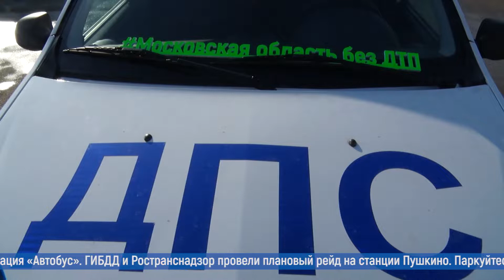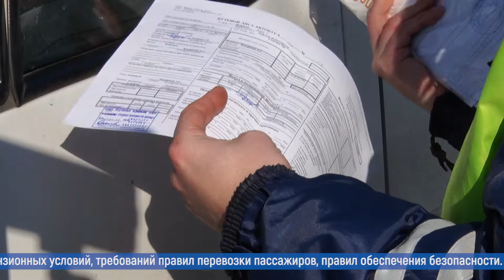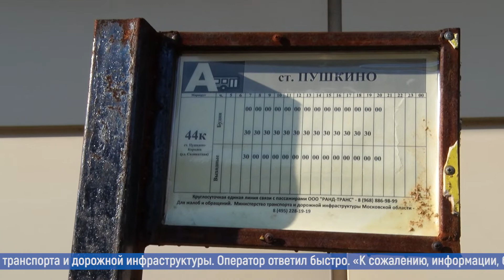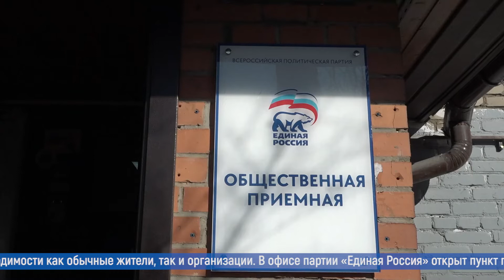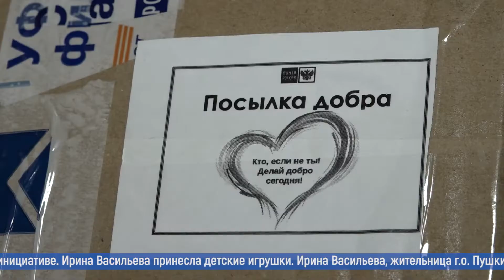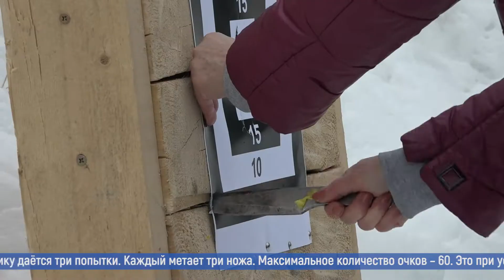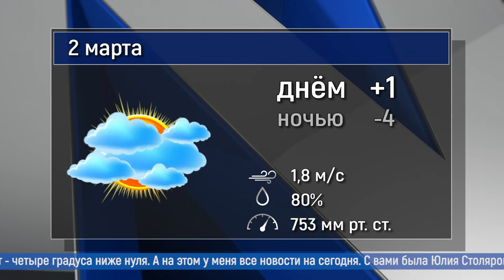«Новости большого округа» от 1 марта 2022 года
— Операция «Автобус»: ГИБДД и Ространснадзор провели плановый рейд на станции Пушкино
— Паркуйтесь правильно! В Пушкино обсудили проблемы вывоза мусора с контейнерных площадок многоквартирных домов.
— Посылка добра. «Почта России», жители округа и предприниматели оказывают помощь беженцам
— «Зимние маневры». Шесть команд из разных городов приняли участие в турнире.
— Крупнейшее в России собрание  инструментов для работы по дереву хранится в музее столярного дела в Пушкино.